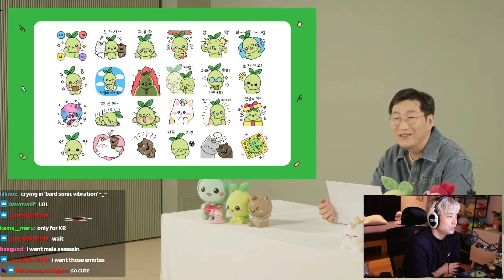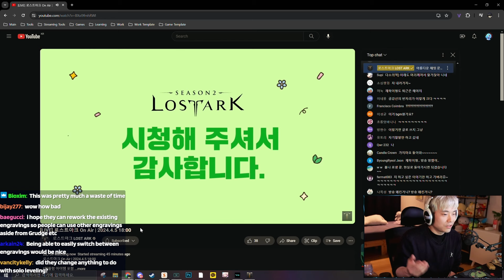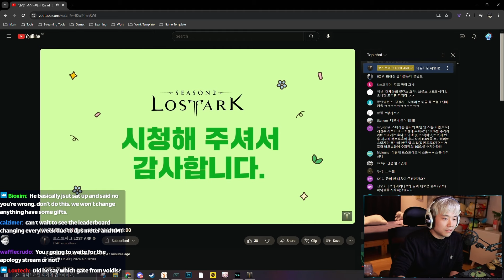No Female Paladin Sadge, but Solo content coming soon!? - DEV Stream Review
A little late, but we had a nice session livestream with my friend kanon covering the dev livestream.
Usually these are short ones that doesn't reveal any big news, so from here I think the big hype is LoaON summer which is usually on June.

I am uploading shorts in TikTok as well!